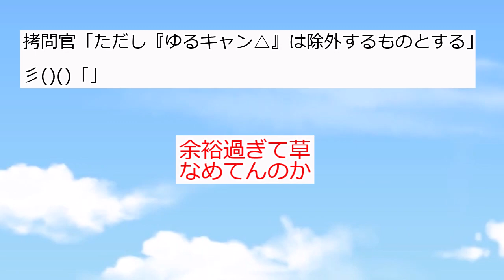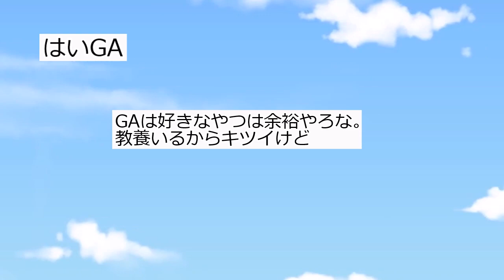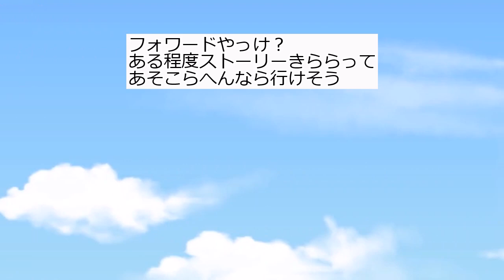【2ch】拷問官「きららアニメを全話イッキ見しろ。何でもいいぞ」ワイ「余裕やんw」【アニメスレ】【反応集】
RPG不動産
ぼっち・ざ・ろっく！
スローループ
まちカドまぞく 第2期
ゆるキャン△ SEASON２│2021年冬
ご注文はうさぎですか？ BLOOM│2020年秋
おちこぼれフルーツタルト│2020年秋
球詠│2020年春
恋する小惑星│2020年冬
まちカドまぞく│2019年夏
アニマエール！│2018年秋
はるかなレシーブ│2018年夏
こみっくがーるず│2018年春
ゆるキャン△│2018年冬
スロウスタート│2018年冬
ブレンド・S│2017年秋
NEW GAME!!│2017年夏
うらら迷路帖│2017年冬
ステラのまほう│2016年秋
NEW GAME!│2016年夏
あんハピ♪│2016年春
三者三葉│2016年春
ご注文はうさぎですか？？│2015年秋
がっこうぐらし！│2015年夏
城下町のダンデライオン│2015年夏
わかば*ガール│2015年夏
ハロー!!きんいろモザイク│2015年春
幸腹グラフィティ│2015年冬
ハナヤマタ│2014年夏
ご注文はうさぎですか？│2014年春
桜Trick│2014年冬
きんいろモザイク│2013年夏
ゆゆ式│2013年春
ひだまりスケッチ×ハニカム│2012年秋
あっちこっち│2012年春
キルミーベイベー│2012年冬
Aチャンネル│2011年春
夢喰いメリー│2011年冬
けいおん！！│2010年春～夏
ひだまりスケッチ×☆☆☆│2010年冬
GA 芸術科アートデザインクラス│2009年夏
かなめも│2009年夏
けいおん！│2009年春
ひだまりスケッチ×365│2008年夏
ドージンワーク│2007年春
ひだまりスケッチ│2007年冬

2chスレを紹介しています